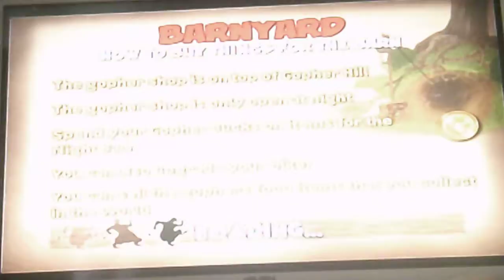Barnyard part 3 Waking up 3 sleeping beauts